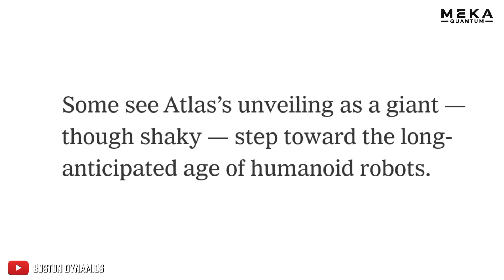This new robot is TOO realistic... and it s terrifying! (Atlas Robot)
Discover the new Atlas 2024 — a robotics revolution that will both amaze and terrify you! 🤖 Meet this electric precision monster: quieter, more energy-efficient, and incredibly fluid in its movements. 🏃‍♂️ Follow its journey from humble prototype to acrobatic athlete. ⚡ Is it the future of human assistance or a nightmare in the making? 👀 Find out on MekaQuantum!